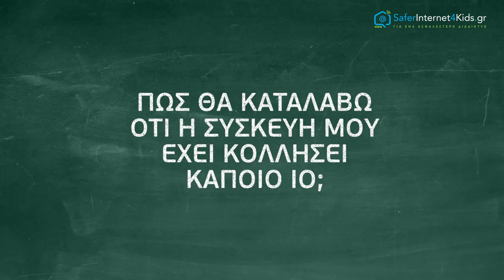Πως θα καταλάβω ότι η συσκευή μου έχει κολλήσει κάποιο κακόβουλο λογισμικό;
Στην περίπτωση που η συσκευή μας μολυνθεί από κάποιο κακόβουλο λογισμικό εμφανίζει κάποια από τα παρακάτω συμπτώματα:
• Η λειτουργία της συσκευής γίνεται αργή
• Εμφανίζονται Pop-up μηνύματα χωρίς να έχουμε κάνει τίποτα και είναι δύσκολο να τα κλείσουμε.
• Φίλοι μας ενημερώνουν ότι έχουν λάβει κάποιο μήνυμα από εμάς χωρίς εμείς να έχουμε στείλει κάτι
• Η μπαταρία της συσκευής μας εξαντλείται γρήγορα ή εμφανίζονται κλήσεις/sms που δεν προέρχονται από εμάς
Αν εμφανιστούν αυτά τα συμπτώματα θα πρέπει να κάνετε συγκεκριμένα βήματα για να καθαρίσετε τον υπολογιστή σας και να τον επαναφέρετε σε μια καλή κατάσταση.